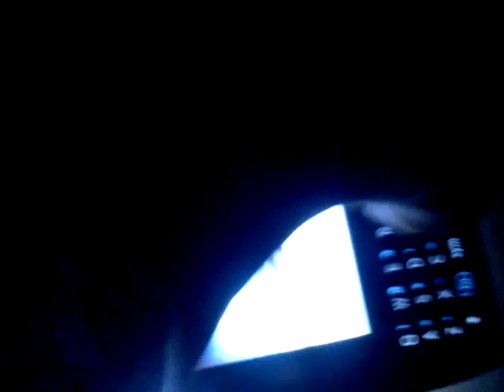Day 61 (March 2, 2013)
61st video of a daily v-log